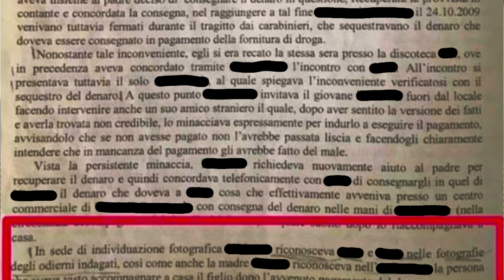ION - “REAL BOSS” Official Video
ION REAL BOSS

Prod. Prince Drago mix & master Gumma
Video diretto da Mattia Teodori
Editing Matteo Russo.